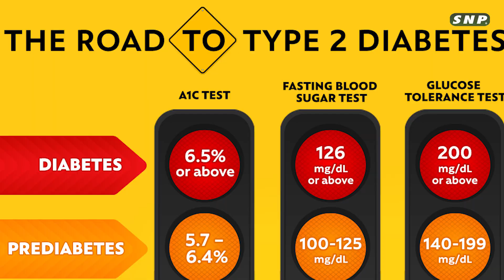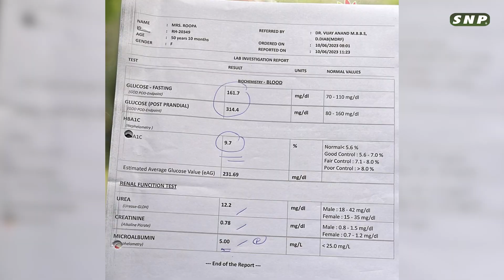உடலில் சக்கரை ஆளவை குறைத்த SNP ஆதாரங்களுடன் | sakkarai noi kunamaga | Diabetes solution Tamil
Location:
RR INNOVATIONS AND TECHNOLOGIES
D 64, Thillai Nagar 8th Cross East
Trichirappalli-620018
Tamilnadu
India
Map:

சர்க்கரை நோய்
சர்க்கரை நோய் குணமாக
சர்க்கரை நோய் முற்றிலும் குணமாக
சர்க்கரை நோய் அறிகுறிகள்
சர்க்கரை நோய் வர காரணம்
சர்க்கரை நோய் கால் புண்
சர்க்கரை நோய் புண் குணமாக
சர்க்கரை நோய் வராமல் தடுக்க
நீரிழிவு நோய்
நீரிழிவு நோய் அறிகுறிகள்
நீரிழிவு நோய் குணமாக
நீரிழிவு நோய் என்றால் என்ன
நீரிழிவு நோய்க்கு மருந்து
கர்ப்ப கால நீரிழிவு நோய்
High Blood sugar symptoms
Diabetes Symptoms
signs of blood sugar
sakkarai noi arikurigal
signs of high blood sugar